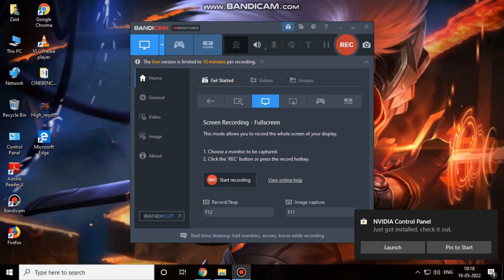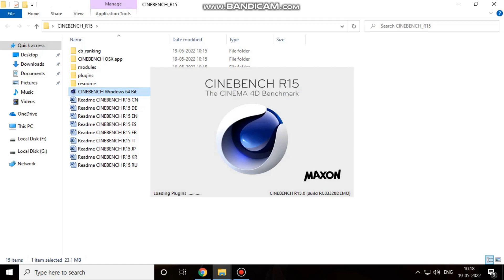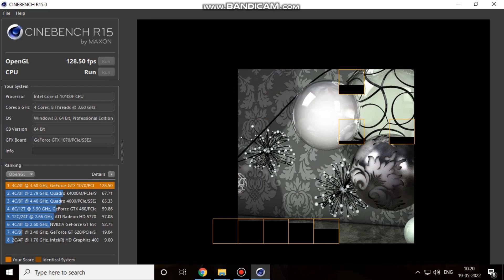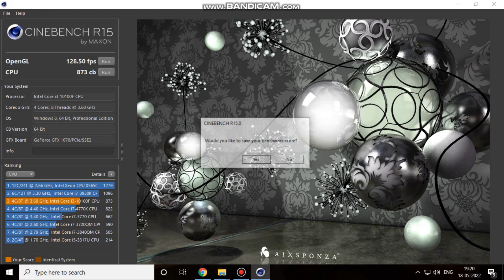Intel Core i3 10105F PC Build | Rs 30000 Intel Gaming PC Build | Bhoapl | Sep-22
PC Specs:
● CPU : Intel Core i3 10105F
● GPU : Zotac 1070 (Used)
● RAM : XPG 3200MHz 16GB (8*2)
● MOTHERBOARD : MSI H510M A Pro
● SSD: EVM 250GB Nvme
● HDD : Segate 500GB
● Case: Zebion Fiji RGB
● Power Supply: Gigabyte 650W 80+ Bronze
● CPU Cooler: Stock
● OS: Windows 10 Pro